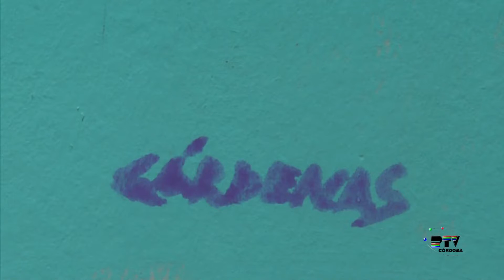Entrevista Luis Cárdenas Pintor